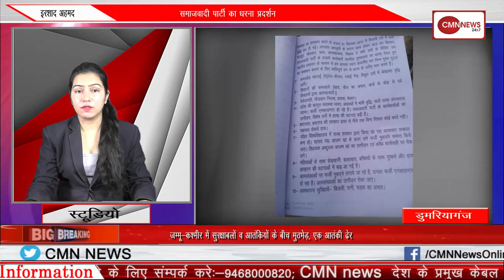नूंह विधानसभा सीट पर भाजपा रिकॉर्ड तोड़ने का काम करेगी: जाकिर हुसैन